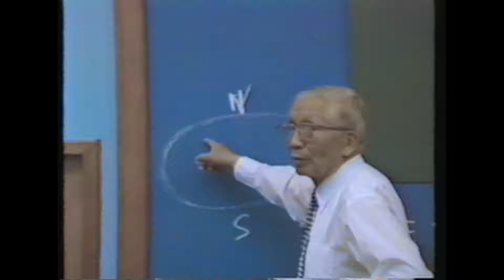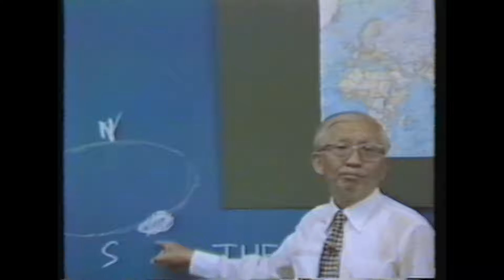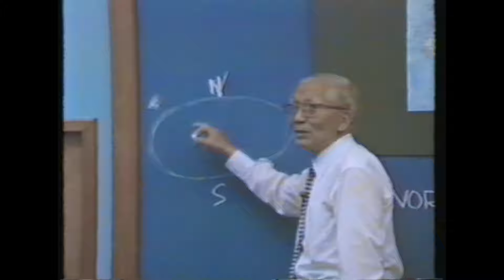Message 1: The World Situation in Relation to God’s Move on Earth (1)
THE WORLD SITUATION AND GOD’S MOVE

The world situation is under God’s sovereign arrangement. He has controlled the timing of world events and has set the boundaries of human governments for the sake of gaining His purpose with man. God desires to express Himself and to exercise His authority through man. Human history reveals that God has arranged and still is arranging the world situation in order to carry out His plan to recover fallen man fully back to His original intention.

In The World Situation and God’s Move, Witness Lee provides a short but panoramic view of God’s move throughout human history. He shows how God’s detailed arrangement of world affairs was instrumental in the accomplishment of redemption and in the initial spread of the gospel. He further shows how God has been moving throughout church history to gain a proper testimony for His full expression. Such a testimony issues forth from believers who experience and live Christ and who are willing to meet according to God’s ordained way, not in a way of division but in genuine oneness as the Body of Christ.

These messages were given in Anaheim, California, in the spring of 1981.

LINKS
The World Situation and God’s Move, by Witness Lee